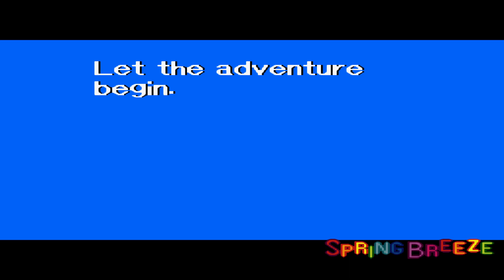⭐KIRBY SUPER STAR - SNES - SPRING BREEZE - Ep1